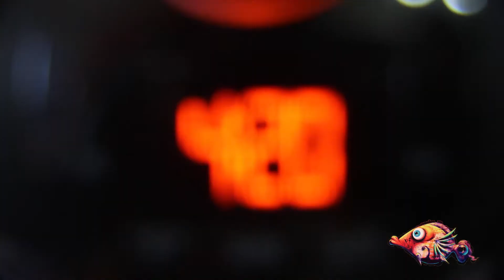Tattoo w/ Fernando Madeira